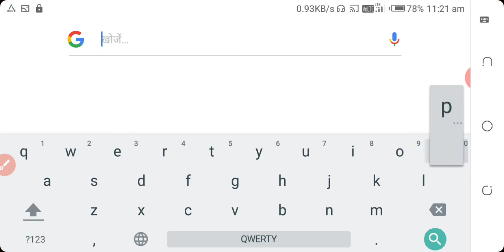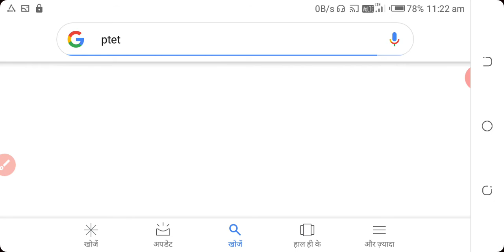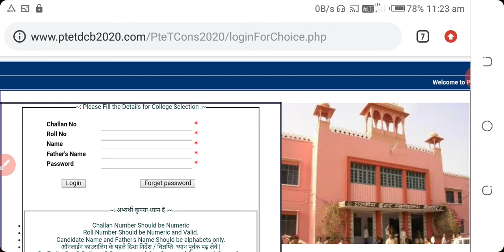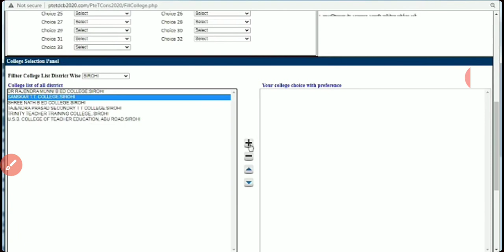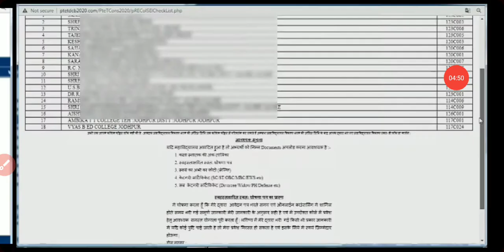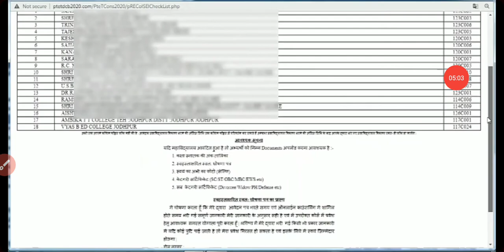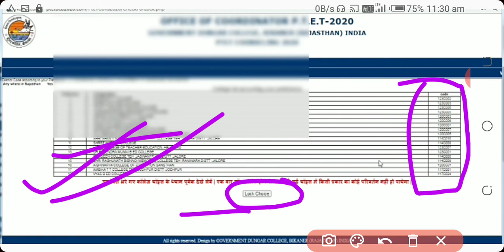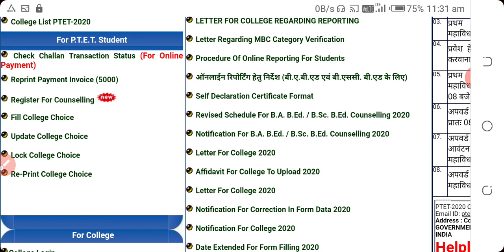PTET College choice kese bhare Counselling महाविद्यालय का चयन कैसे करें PTET 2 Year Counselling 2020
Rajasthan PTET Counselling 2020/PTET 2nd Year Counselling Kaise Kare/PTET 2 Year Counselling 2020

और दिखाएं